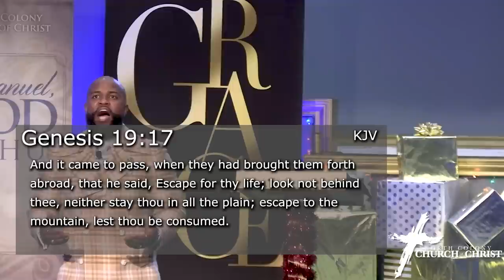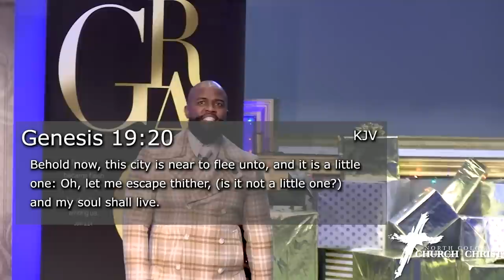"Don’t Turn Back" Willie B. Williams III